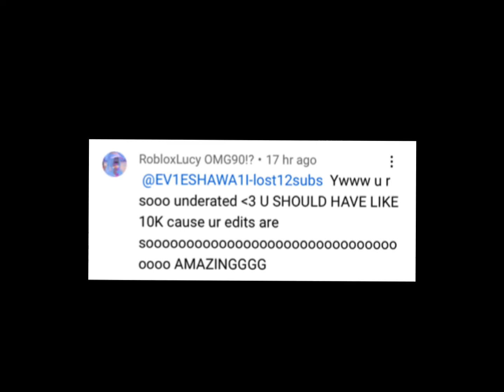I edited your comments! (Desc)